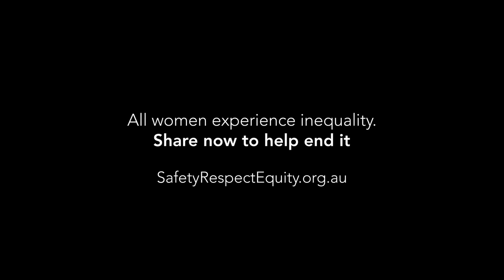Safety | Equity | Respect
12 high profile Australian women join together to demand equity before the 2022 Federal Election.

GoodChat are an Australia-based video production agency, working with some of the country's biggest agents for change.

Let us tell your next story!